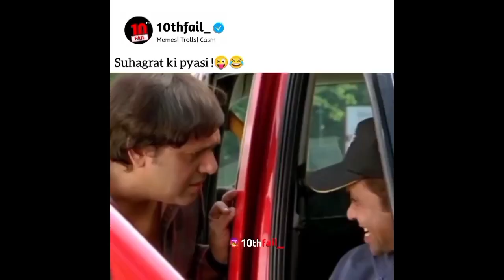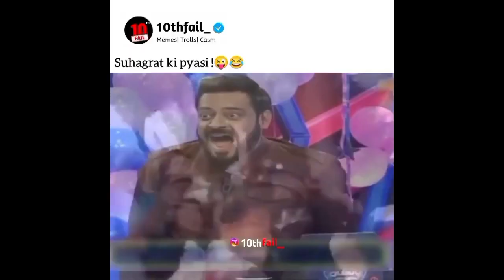Urfi Javed nhi sudharegi || Viral urfi || Viral video